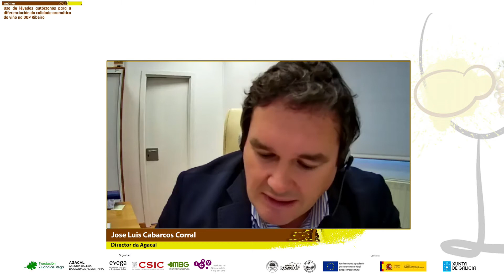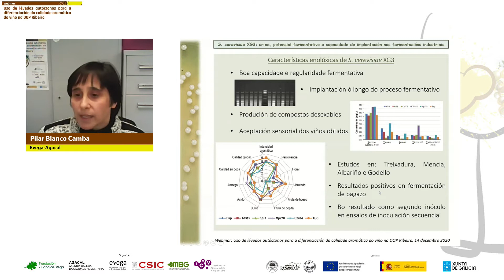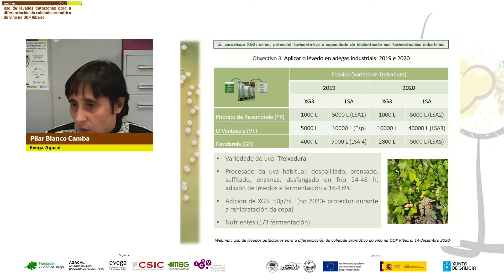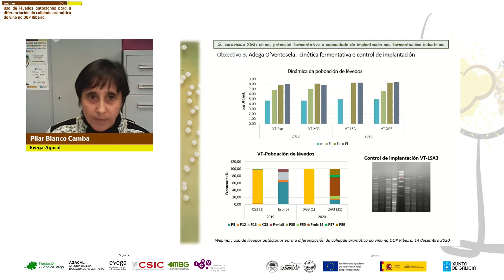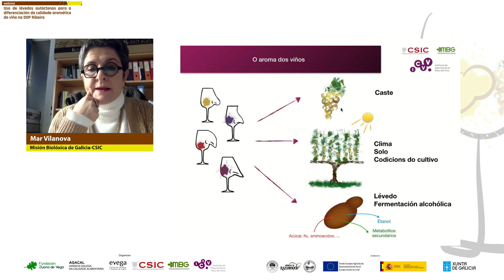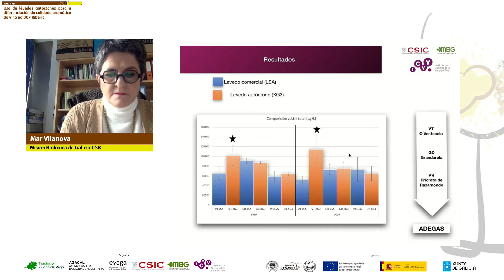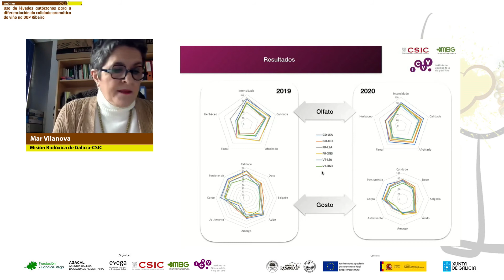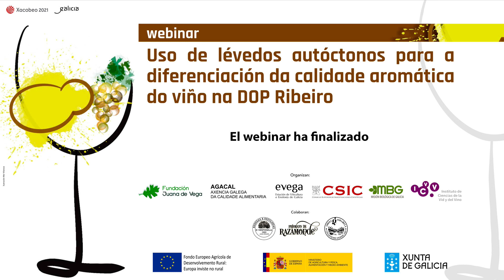Uso de lévedos autóctonos para a diferenciación da calidade aromática do viño na DOP Ribeiro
A Fundación Juana de Vega en colaboración coa Estación de Viticultura e Enoloxía de Galicia (Evega-Agacal), o Instituto de Ciencias da Vide e o Viño (ICVV) da Rioxa, a Misión Biolóxica de Galicia (CSIC) e as adegas da DOP Ribeiro O´Ventosela e Priorato de Razamonde, levaron a cabo desde 2018 un proxecto de innovación para promover a implantación dunha nova tecnoloxía na produción de viño: a aplicación dun lévedo autóctono que asegure a calidade aromática e a diferenciación do produto final.

Para a difusión deste grupo operativo entre o sector vitivinícola galego, a Fundación Juana de Vega, a Evega, o ICVV e a MBG-CSIC organizaron unha xornada de divulgación dos resultados que tuvo lugar el 14 de decembro por streaming.